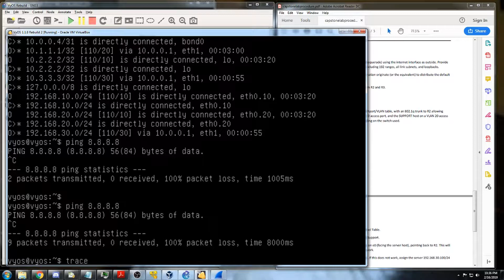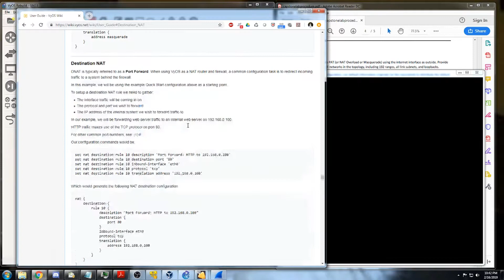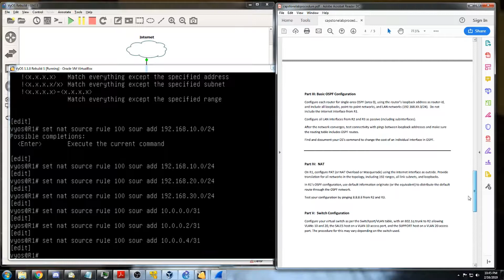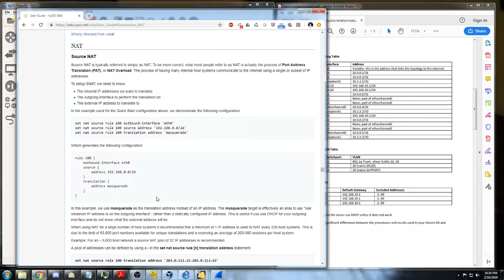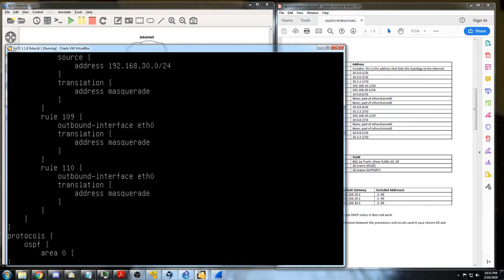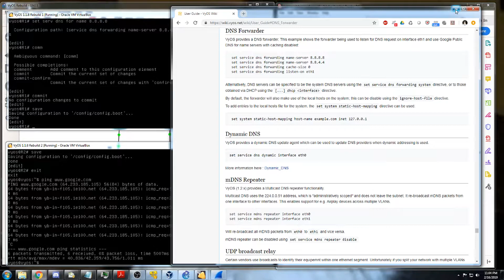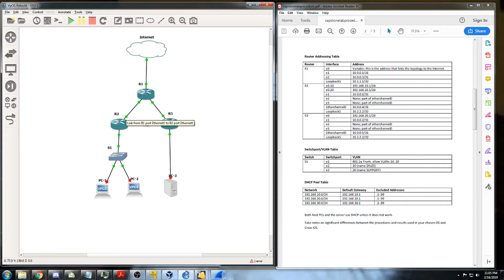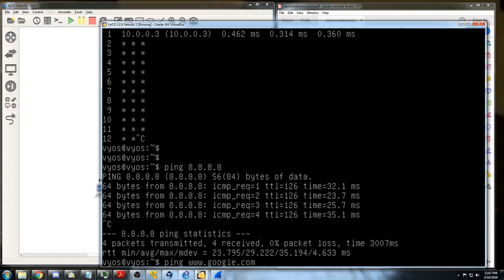VyOS Lab Walkthrough Part 6: NAT (PAT), plus DNS "Fun"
Now we make NAT configuration more complicated than it needs to be, and run into some strange behavior while playing with DNS Forwarder configuration.